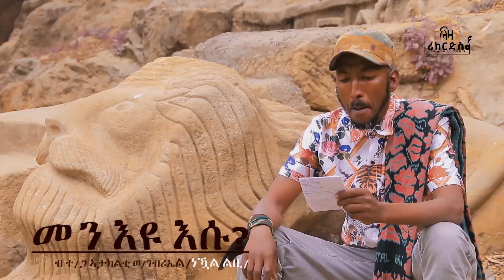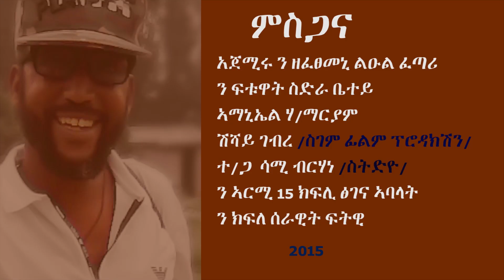መን እዩ እሱ? - ግጥሚ ብኣታኽልቲ ወልደሚካኤል ( ነዃል ልቢ)